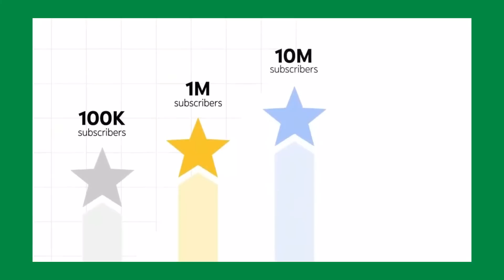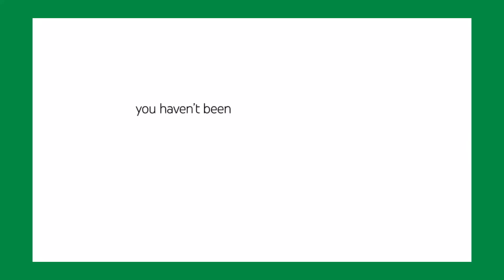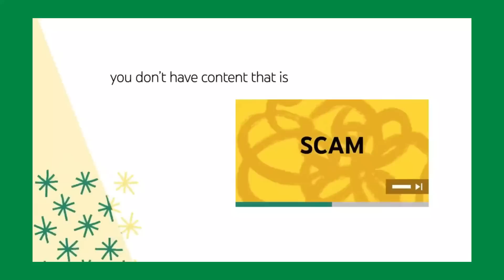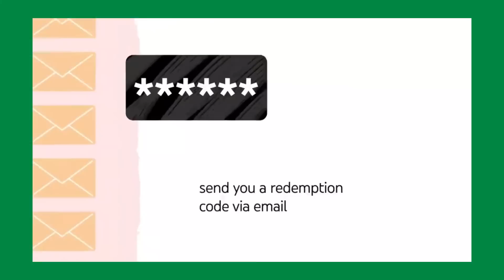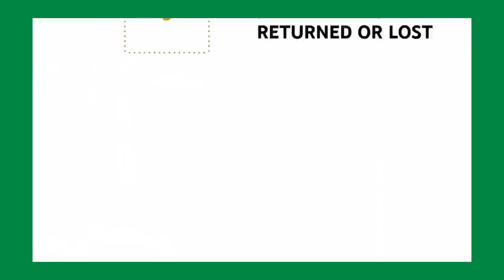New 2023 Rule's & Guidlines to Get Creator Play Button Awards on YouTube for 100K - 100M Subscribers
How Youtuber can get Creator Play Button awards on completing 100k subscribers , 1 Million Subscribers, 10 M Subs & 100 Million Subscribers with respectivly Silver , Gold , Diamond & Red Diamond Play Button Awards on Youtube from 2023.